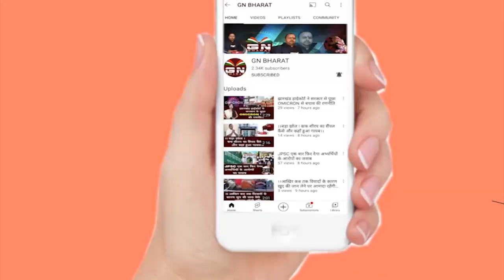राज्यपाल के Atom Bomb वाले बयान ने पकड़ा तुल्य, JMM ने इसी बात को बार बार क्यों दोहरा रहे, सुनिए